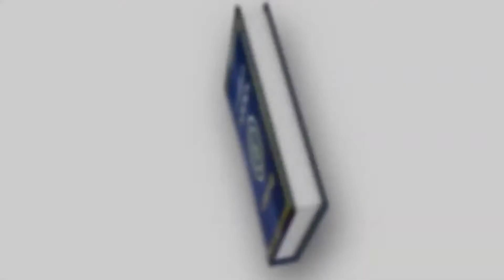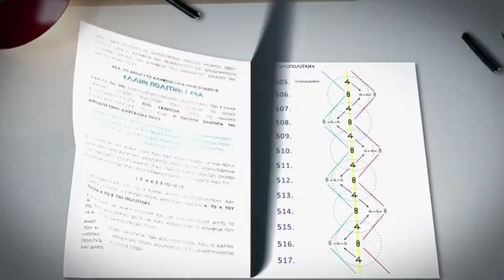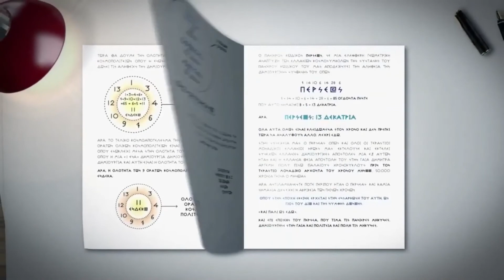ΣΤΡΑΤΟΣ ΚΑΙ ΜΕΤΑΝΑΣΤΕΣ16/02/2022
Ο ΑΝΔΡΕΑΣ ΚΑΜΠΕΡΗΣ, ΥΠΟΨΗΦΙΟΣ ΒΟΥΛΕΥΤΗΣ ΤΗΣ ΕΛΛΗΝΩΝ ΣΥΝΕΛΕΥΣΙΣ, ΣΤΗΝ ΕΚΠΟΜΠΗ "ΛΕΠΤΟΜΕΡΕΙΕΣ ΠΟΥ ΜΑΣ ΞΕΦΕΥΓΟΥΝ", ΜΕ ΤΗΝ ΕΛΕΝΗ ΜΠΑΚΙΡΤΖΗ.

ΚΑΙΝΟΥΡΓΙΟ ΧΑΟΣ ΚΑΙ ΠΑΙΧΝΙΔΙΑ ΝΟΗΣΗΣ ΑΠΟ ΤΗΝ ΚΥΒΕΡΝΗΣΗ ΜΕ ΕΚΤΕΛΕΣΤΙΚΟ ΟΡΓΑΝΟ ΤΟΝ ΥΠΟΥΡΓΟ ΕΘΝΙΚΗΣ ΑΜΥΝΑΣ ΠΑΝΑΓΙΩΤΟΠΟΥΛΟ ΝΙΚΟ ΚΑΙ ΑΛΛΟΥΣ ΣΥΝΕΡΓΟΥΣ ΥΠΟΥΡΓΟΥΣ ΚΑΙ ΣΥΝΤΕΛΕΣΤΕΣ ΚΟΙΝΩΝ ΥΠΟΥΡΓΙΚΩΝ ΑΠΟΦΑΣΕΩΝ.

ΑΠΟΦΑΣΙΣΑΝ ΛΟΙΠΟΝ ΤΗΝ ΑΠΕΜΠΛΟΚΗ ΤΟΥ ΣΤΡΑΤΟΥ ΑΠΟ ΤΗΝ ΔΙΑΧΕΙΡΙΣΗ ΤΩΝ ΖΗΤΗΜΑΤΩΝ ΠΟΥ ΑΠΟΡΡΕΟΥΝ ΑΠΟ ΤΙΣ ΠΡΟΣΦΥΓΙΚΕΣ ΚΑΙ ΜΕΤΑΝΑΣΤΕΥΤΙΚΕΣ ΡΟΕΣ.

ΜΙΑ ΑΠΟΣΤΟΛΗ ΠΟΥ ΤΟΥΣ ΕΙΧΕ ΠΡΟΣΤΕΘΕΙ ΜΕ ΤΗΝ ΑΣΥΔΩΤΗ ΡΟΗ ΤΩΝ ΠΡΟΣΦΥΓΩΝ.

ΕΧΟΥΜΕ ΛΟΙΠΟΝ ΥΠΟΥΡΓΕΙΟ ΜΕΤΑΝΑΣΤΩΝ ΚΑΙ ΑΣΥΛΟΥ ΠΟΥ ΑΝΕΛΑΒΕ ΤΗΝ ΕΥΘΥΝΗ ΤΟΥΣ.

Η ΚΥΡΙΑ ΑΠΟΣΤΟΛΗ ΤΟΥ ΣΤΡΑΤΟΥ ΕΙΝΑΙ Η ΥΠΕΡΑΣΠΙΣΗ ΤΗΣ ΕΔΑΦΙΚΗΣ ΑΚΕΡΑΙΟΤΗΤΑΣ, Η ΠΡΟΑΣΠΙΣΗ ΤΩΝ ΚΥΡΙΑΡΧΙΚΩΝ ΔΙΚΑΙΩΜΑΤΩΝ ΤΗΣ ΠΑΤΡΙΔΑΣ, Η ΠΡΟΣΤΑΣΙΑ ΤΩΝ ΣΥΝΟΡΩΝ.

ΕΙΝΑΙ ΕΤΣΙ ΟΜΩΣ;